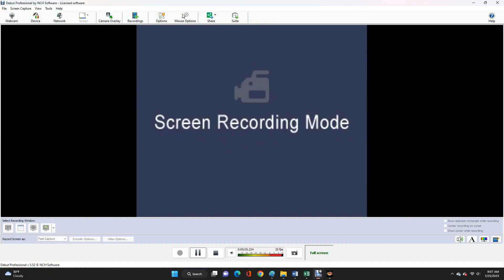AWR Match #4776 : Ahmed Akiyama vs Adam LaFame | Stardom E177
4 Star Match
New Orleans, LA
1/23/2023